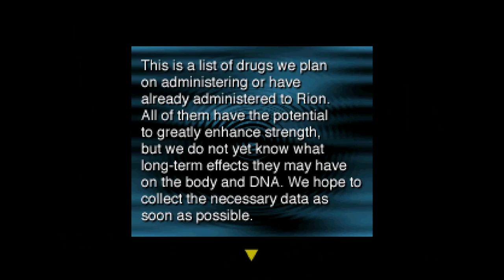Galerians - The "Resident Evil" PS1 Alternative - Survival Horror Sanctuary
Galerians is what happens when Resident Evil meets sci fi survival horror...and the combination is absolutely amazing! It's got all the classic PS1 retro gaming survival horror game vibes you are looking for with an awesome graphical style! Retrogaming win in my book!

Mike Puelinckx!

If you have been following the channel for awhile you know I love survival horror games and general horror video games...so I wanted to make a ten part series on my favorite rare or obscure survival horror games out there!

Up next: Galarians ...it's basically what you get if you take the concepts of Resident Evil (medical experimentation gone wrong) and turn it on it's head. Have you ever wanted to play a survival horror game where you could use telepathy to explode your enemies heads? Well then Galarians has got you covered! It's an awesome PS1 horror game you should def check out!

VGE